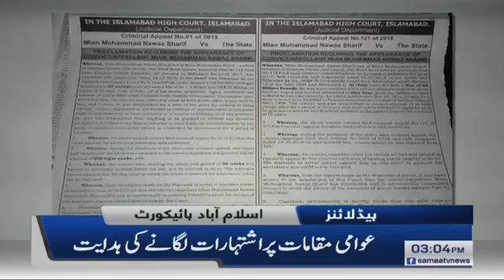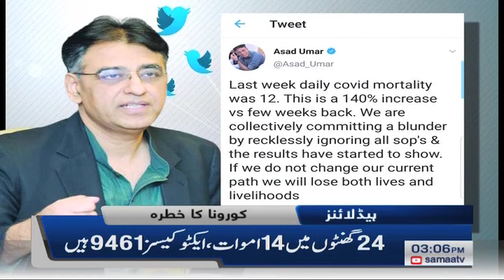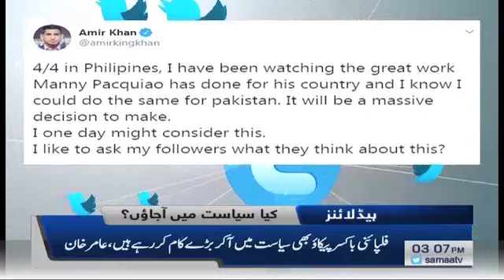Samaa Headlines 3pm | Muqadme ke liye police par dabao dala gaya | SAMAA TV